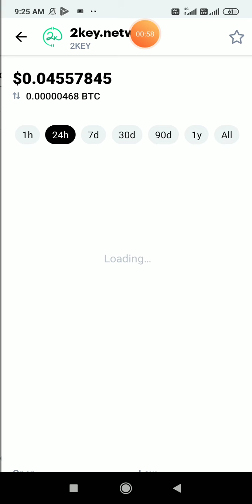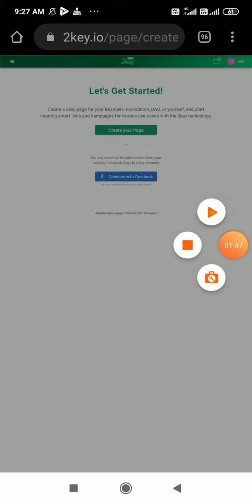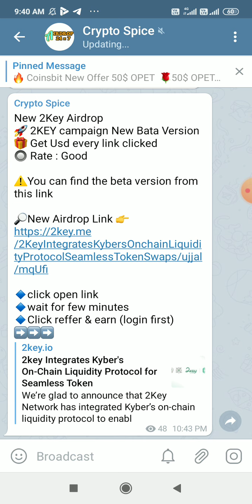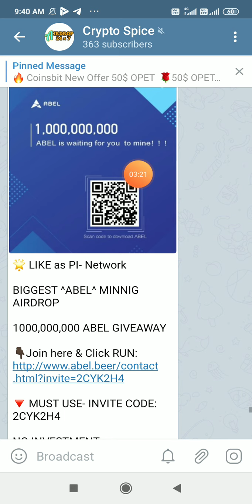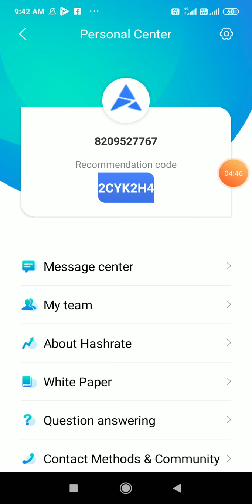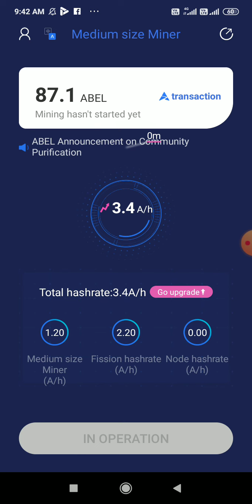Earn $10 Daily Free | 2KEY Airdrop | Same Like PI-Network ABEL Mining Airdrop | 10M ABEL Giveaway.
🌟 LIKE as PI- Network

BIGGEST   ABEL  MINNIG AIRDROP

🔻 MUST USE- INVITE CODE:
2CYK2H4

NO INVESTMENT
NO KYC

New 2Key Airdrop
​​​​🚀 2KEY campaign New Bata Version
🎁 Get Usd every link clicked
🔘 Rate : Good

⚠️You can find the beta version from this link

🔹click open link
🔹wait for few minutes
🔹Click reffer & earn login first

Join Pi Network: daily 2$ Free

I am sending you 1π! Pi is a new digital currency developed by Stanford PhDs, with over 3.5 million members worldwide. To claim your Pi, follow this

Invite Code: Ukb111

abel mining airdrop,
2key airdrop,
free bitcoin,
new free airdrop,
best new airdrop,
top new airdrop,
legit new airdrop,
cmc listed airdrop,
blockchain,
coinbase,
earn money online,
free token,